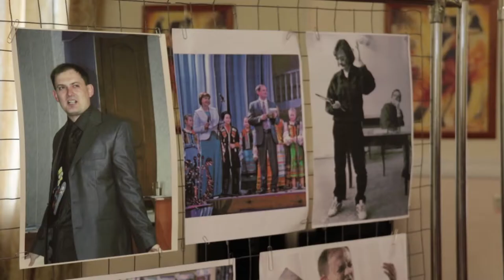Анапский поэт Сергей Лёвин презентовал новую книгу